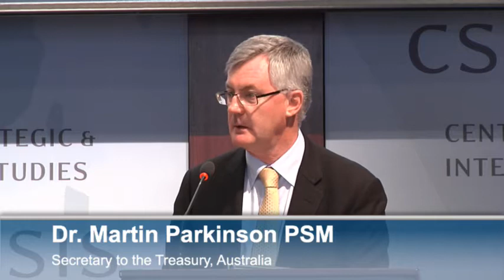The Banyan Tree Leadership Forum with Martin Parkinson, Australian Treasury Secretary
Dr. Martin Parkinson PSM
Secretary to the Treasury
Australia

Moderated by

Senior Fellow and Deputy Director
Sumitro Chair for Southeast Asia Studies and
Pacific Partners Initiative, CSIS

The CSIS Pacific Partners Initiative is pleased to host Dr. Martin Parkinson PSM, Australia's Secretary to the Treasury, who will deliver a keynote speech on the challenges facing the traditional international architecture for economic cooperation. Dr. Parkinson will highlight the importance of using new structures, such as sub-global forums, to strengthen rather than undermine global cooperation.

Dr. Martin Parkinson was appointed Australia's secretary to the treasury in March 2011, and since taking this position has served concurrently in numerous institutions including the prime minister's Business Advisory Council, the Board of the Reserve Bank, and chair of the Advisory Board for the Australian Office of Financial Management.